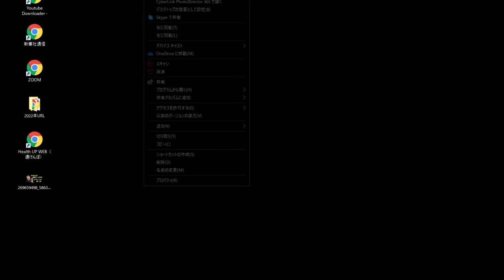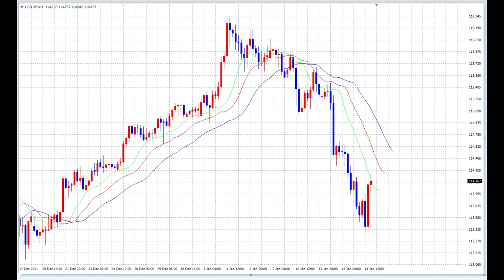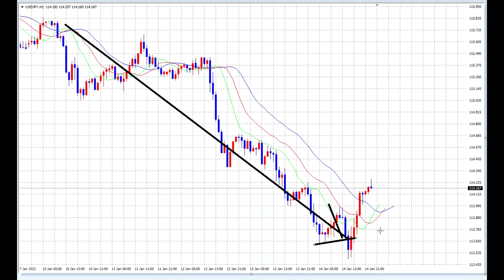【FX】無敵の思考の利用法